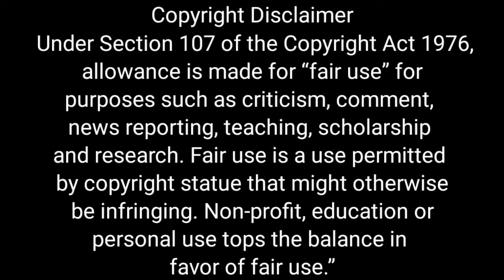Snow White And The Huntsman Movie Explained in hindi|Fantasy/Adventure/ Action Film Summarized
Snow White and the Huntsman movie release on 2012
Snow White grows up imprisoned by her evil stepmother, Witch Ravenna, a powerful sorceress. After Snow White escapes into the forest, Ravenna enlists Eric the Huntsman to capture her, but he becomes her companion in a quest to overthrow Ravenna.

snow white
snow white movie
snow white and the huntsman full movie explain in hindi
show white and the huntsman full movie explained in hindi
snow whiteand the huntsman movie last scene explain
kristen stewart movie
kristen Stewart new movie
Chris hemsworth movie
Chris hemsworth ne movie
fairytale
movies explain
movie explained
story

Credit:
 Directed by Rupert Sanders
Screenplay by Evan Daugherty, John Lee Hancock, Hossein Amini
Story by  Evan Daugherty
Based on Snow White
by the Brothers Grimm
Produced by Joe Roth, Sam Mercer
Starring: Kristen Stewart, Charlize Theron, Chris Hemsworth, Sam Claflin, Ian McShane, Bob Hoskins, Ray Winstone, Nick Frost, Toby Jones